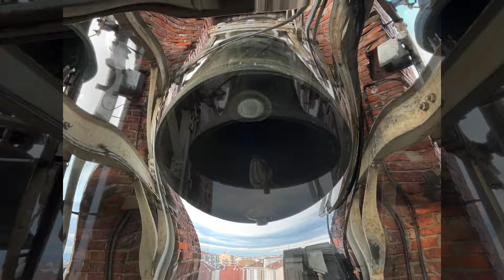Le campane di Maria Regina della pace, Torino: distesa per la “Missa in Coena Domini”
Parrocchia Santuario di Maria Regina della pace,, corso Giulio Cesare 80, Torino (zona Barriera di Milano).
Carillon di venti campane in scala cromatica di Mib3 (da MIb3 a Sib4) fuse da Ottolina nel 1912 e rifuse da Crespi. nel 1952
Distesa delle otto campane in scala di Mi maggiore eseguita in manuale da Francesco, Filippo e dal sottoscritto in occasione della Messa "In Coena Domini".

Il carillon della Madonna della pace di Torino è uno dei maggiori d'Italia. Il campanone(MIb3) pesa 970 kg mentre la più piccola (Si bemolle4) pesa 35 kg.
Le campane sono tutte montate a sistema ambrosiano con ruota e contrappesi anche se solo le sei maggiori della scala in Mi bemolle sono munite di motore. Le restanti sono provviste di telebattente e sono predisposte per il suono a carillon. Alcuni bronzi della scala in Mi maggiore sono ancora dotati di corda e possono essere suonati manualmente. E, grazie alla collaborazione del SERMIG che da ottobre del 2023 anima la parrocchia, abbiamo cercato di valorizzare questo concerto in occasione del giovedì santo.

Con questo video auguro a tutti una Santa Pasqua di Resurrezione 2024!

Un sentito ringraziamento al parroco don Andrea, a don Marco, a Omar e Richard per la calorosa accoglienza nonché ad Alessio, Luca, Francesco, Filippo ed Andrea per la preziosa collaborazione nelle suonate e nelle operazioni di valorizzazione di questo concerto.